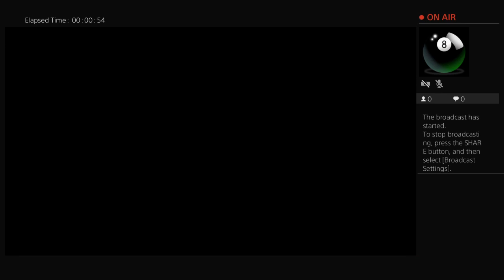modeltrains911's Live PS4 Broadcast Red Dead Redemption 2